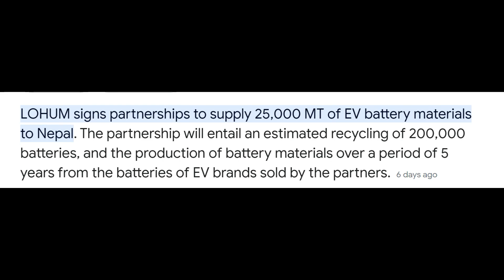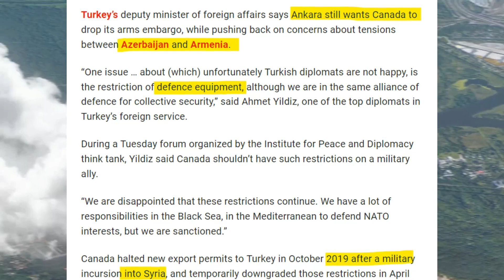तुर्की ने कनाडा को खोल दिया तो भारत ने नेपाल में जमीन नाप दी\Lithium-ion battery recycling Lohum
Lithium-ion battery recycling firm Lohum has announced its entry in Nepal with plans to supply 25,000 MT of electric vehicle battery materials to multiple partners dealing with major automobile brands in the Himalayan nation.
Turkey not happy with Canada